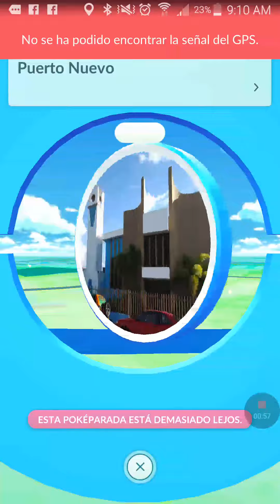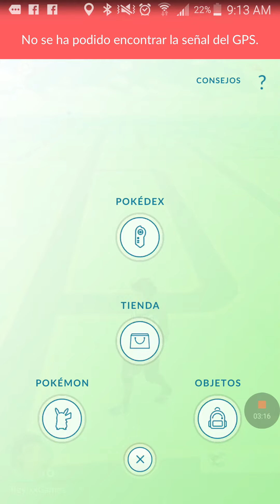POKEMON GO - 4to CAPITULO (POKE PARADAS Y MIS NUEVOS POKEMONS)